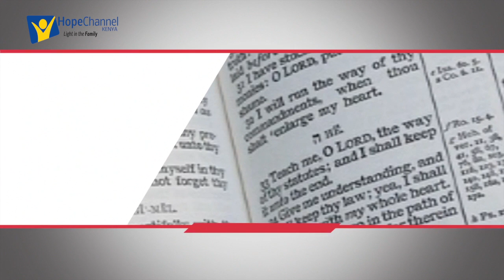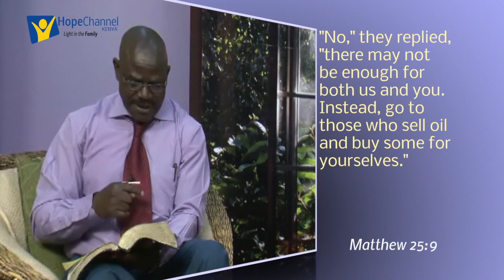It is written by Pr. John bill Sn 1 Ep 2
From heavenly harmony, join us in the Spiritual uplifting program that is carefully nit with inspiration from the all mighty to bring us close to him in worship and praise from biblical reference; IT IS WRITTEN